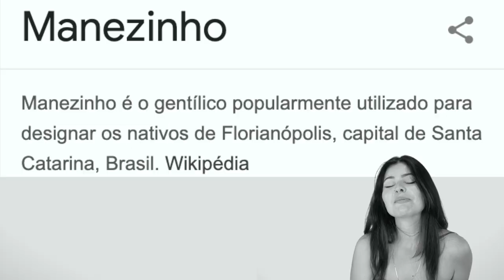17 COMIDAS AFRODISÍACAS que VOCÊ TEM EM CASA e não sabia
Vim ver com vocês uma lista com comidas afrodisíacas simples super fáceis de encontrar para você consumir no seu dia a dia.
Já baixou o meu APP? É um consultor amoroso GRÁTIS! Tem pra android e iOS, procura aí na lojinha do seu celular: LUVIN
♥ Ajude a legendar esse vídeo ♥:
Parcerias e contatos profissionais:
twitter | facebook | tiktok | instagram: @ThataMnz